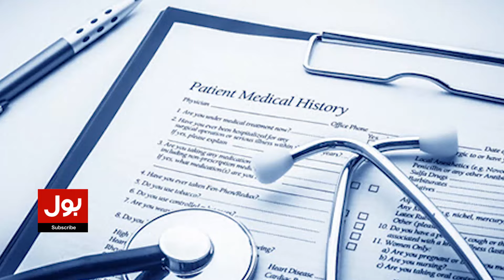Shaukat Khanum Hospital Bank Accounts Freeze? | PTI Latest Updates | Breaking News